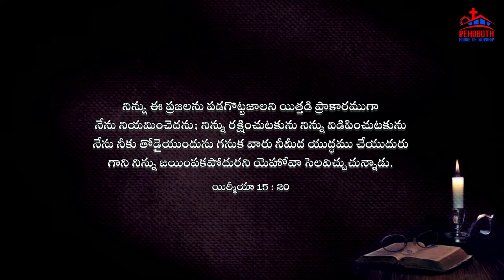Today's Promise of God|| ఈ రోజు దేవుని వాగ్ధానము|| Daily Bible verse|| Encouraging Bible verse